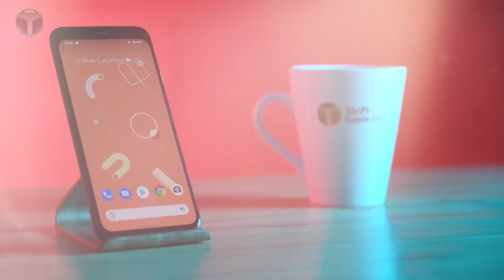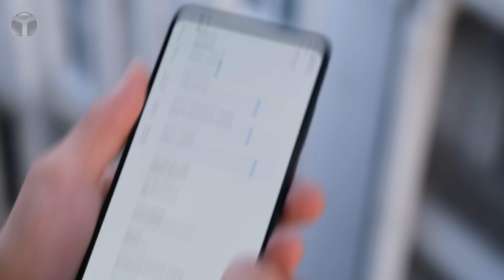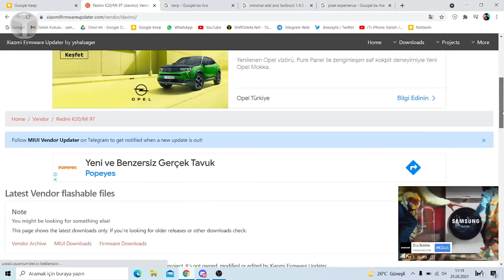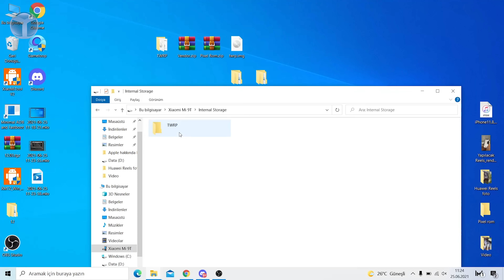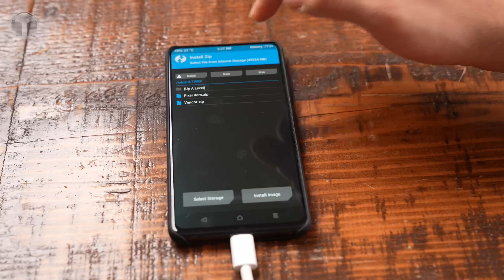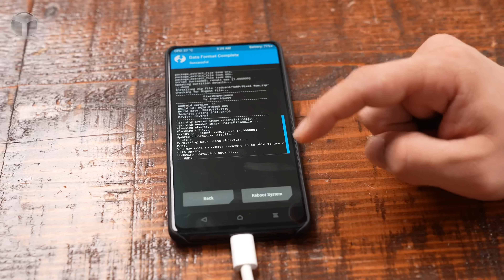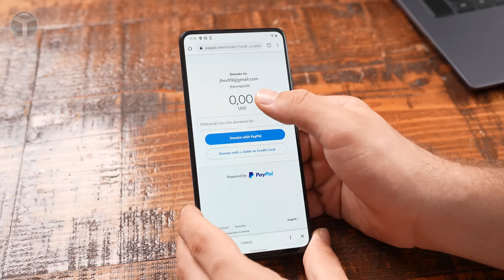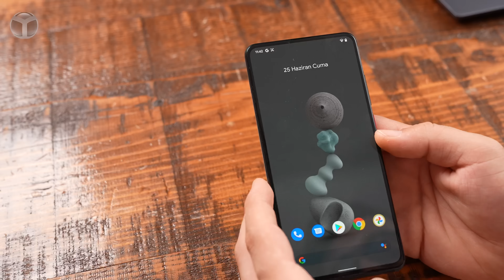Xiaomi telefonu Google Pixel'e çevirdik! Google şokta 😱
Xiaomi telefonlarda kullanılan MIUI arayüzünden sıkılanlar ve yeni bir arayışa giren kullanıcılar için Google Pixel yani saf Android nasıl kurulur, anlattık.

Telefonunuza nasıl saf Android kurabilirsiniz?

Dilerseniz sözü uzatmadan sizleri video ile baş başa bırakalım. İyi seyirler.

Her Android kullanıcısının cihazına bir kez kurduğu ya da kurmak istediği Google Pixel’deki Android sürümü (saf Android) Xiaomi telefonlara nasıl kurulur rehberini sizler için hazırladık.

Öncelikle belirtmemiz gerekiyor ki bu işlem cihazınızı garanti dışında bırakır. Garanti dışı kalmasının yanında ise cihazınız yükleme sırasında kilitlenebilir. Bu yüzden işlem sonrası olası veri kaybı ya da cihazı arızası için bütün sorumluluk sizlere aittir.

İlk olarak Xiaomi telefonunuzun bootloader kilidini açmanız gerekiyor. Bunun için izlemeniz gereken yol şu şekilde:

Geliştirici seçeneklerini aktifleştirmek: Ayarlar - Telefon Hakkında - (Varsa tüm özellikler, Yazılım bilgisi gibi bölümlere girilir) - Yapı numarası (Build number) öğesine arka arkaya 7 defa tıklanır. Bazı cihazlarda yazılım sürümü gibi farklı bölgelere de konumlandırılmış olabilir, onlarda muhtemelen bu yöntem çalışmayacaktır.
“Artık bir geliştiricisin” uyarısını almış olduğumuza emin olun.

Ardından Ayarlar menüsü içinde “Geliştirici seçenekleri” bölümü aktifleşmiş olacak. Ayarlar - Geliştirici Seçenekleri - OEM Kilit Açma seçeneğini aktifleştirin. Modele göre ekran kilidinizi soracaktır ve cihazı sıfırlayabilir.

Cihazınızda kurulu olarak MIUI 12.0.3 sürümü kurulu olmalıdır. Sonrasında TWRP uygulamasını cihazınıza yükleyin. Daha sonrasında ise Vendor indirip kurmanız gerekmekte. Peki bu nedir?

En basit anlatımla Vendor, stok ROM’larda bazı sistem erişimlerini engelleyen yazılımdır. ROM’u hazırlayan geliştirici bunun silinmesini ister ki, kendi sistem gereksinimlerini eklentilere uygun şekilde yazabilsin ve yapmış olduğu ROM çalışabilsin.

En son adımda ise buradan cihazınıza uygun Google Pixel Android sürümünü indirip, videoda yaptığımız şekilde cihazınıza kurulum yapmanız gerekiyor.